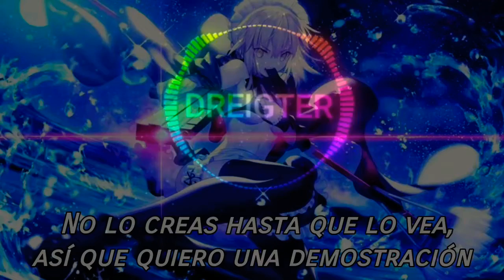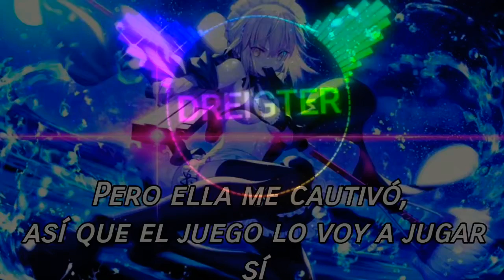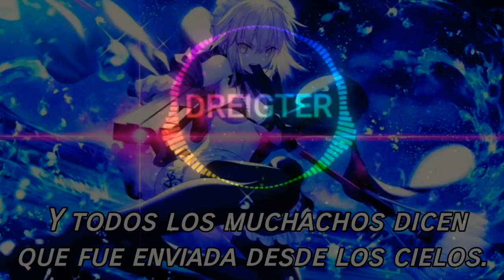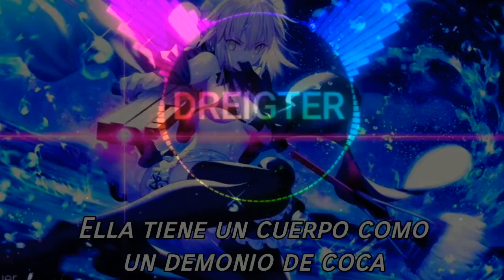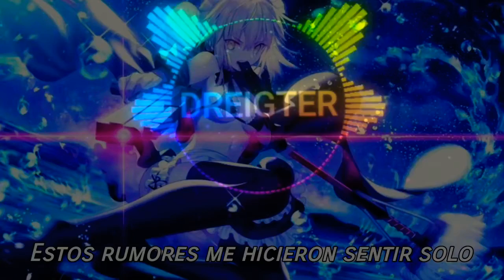NEFFEX - Rumors 「Sub Español」(Lyrics)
ARTISTA:NEFFEX
Canción:Rumors

"Rumors"significa *Rumor o Rumores*

Comenten si hubo algún error en el video para así mejorar el canal Gracias 😄

Lyrics:
All natural girl, not a piece of her is plastic
Don't believe it 'til I see it so I want a demonstration
But shes got me captivated so the game I'm gonna play it yea

Yeah I heard you look good in a sundress
'Cause all the guys want you tonight, eah
She's stuck in my mind like a bad obsession
Got bad intentions